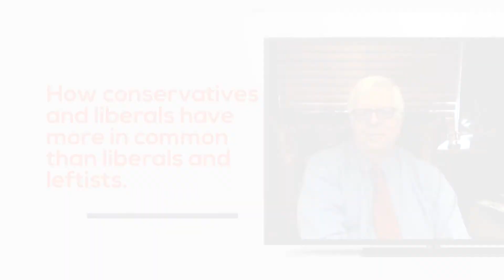Significant Insights - Dennis Prager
Don’t miss the next Significant Insights as author and radio host Dennis Prager explains how conservatives and liberals have more in common than liberals and leftists.
Significant Insights – Tuesday night at 9:30